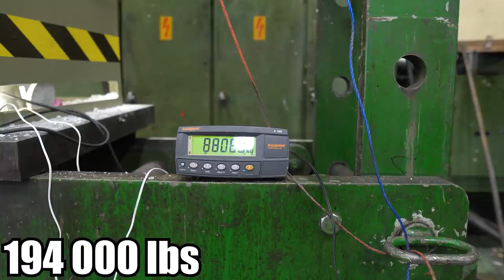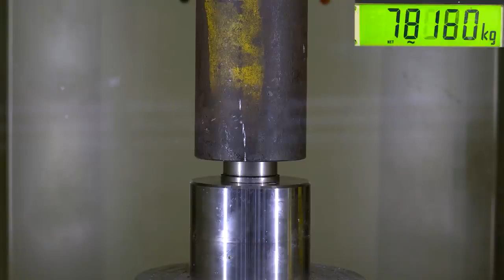Best Dangerous and Strongest Hydraulic Press Moments Compilation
Best Dangerous and Strongest Hydraulic Press Moments Compilation manufacturing manufacturing factoryprocess machine making machinery #